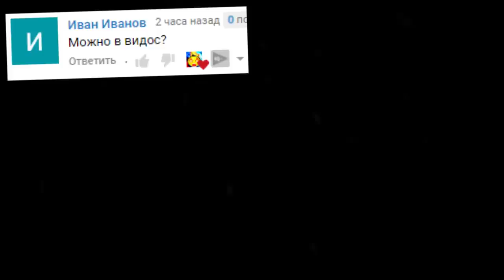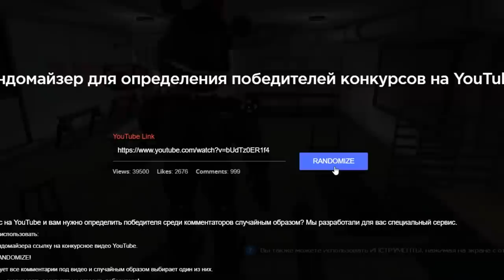ВЕСЕЛИМСЯ В ГАРРИС МОД ГОНКИ В SANDBOX ► Garry's Mod